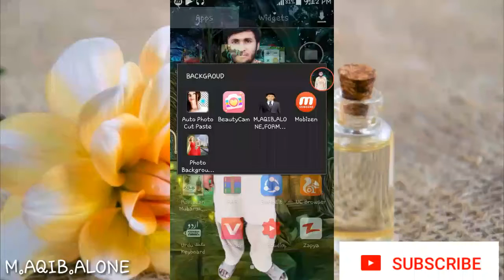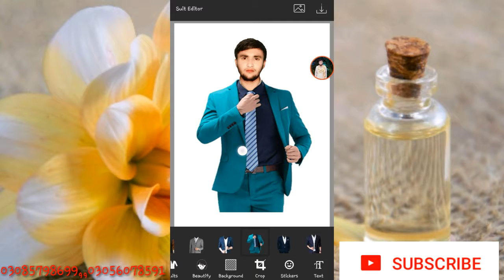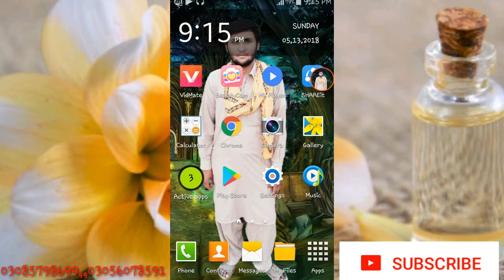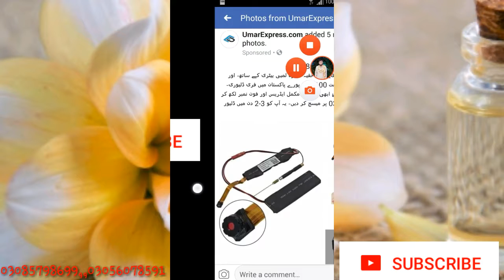May 29, 2018